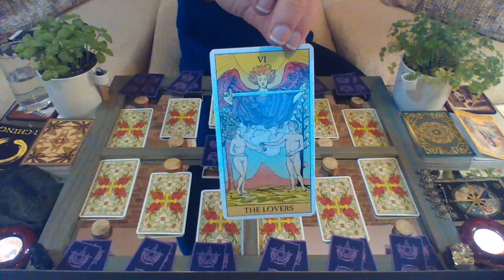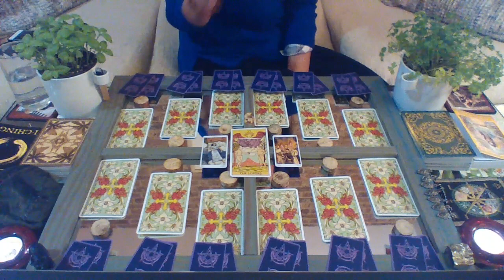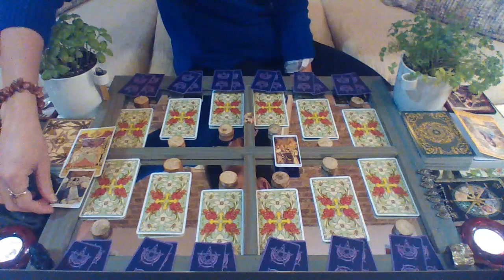LEO 2019 YEARLY || Divine Mission ImPossible || Preview, dear Seeker! Link to full scope bellow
I LOVE YOU LEO SEEKERS!